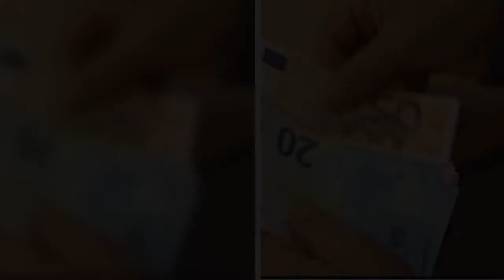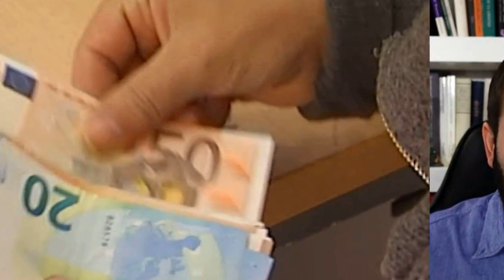Juan Ramón Rallo, economista: "Las medidas son un parche, no tendrán el efecto que dice el Gobierno"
El Gobierno de Pedro Sánchez ha anunciado en el día de hoy un nuevo paquete de medidas del nuevo plan anticrisis para proteger a las familias, apoyar a sectores específicos y poner en marcha "rebajas selectivas de determinados impuestos", según ha informado el propio presidente del Gobierno.
El economista y profesor de Economía en la Universidad Francisco Marroquín, Juan Ramón Rallo, ha comparecido en directo en Antena 3 Noticias para hacer una valoración detallada de algunas de las medidas qu